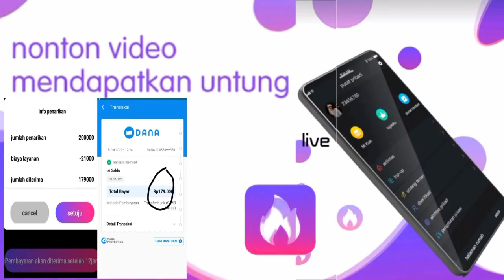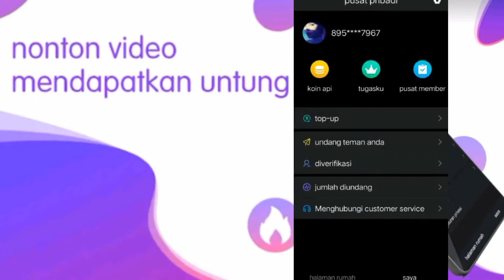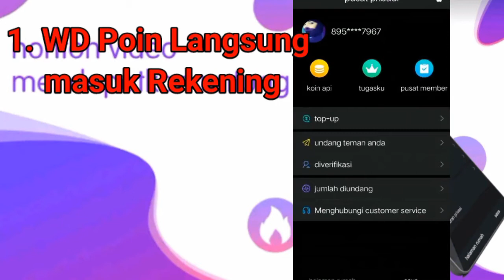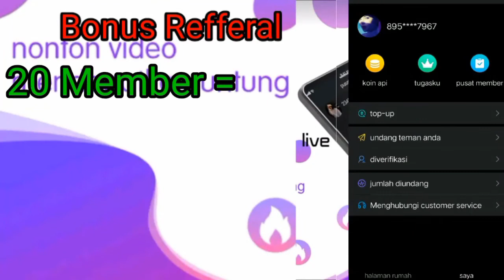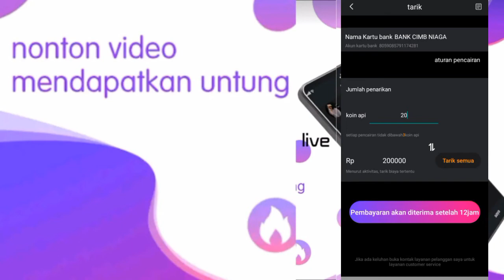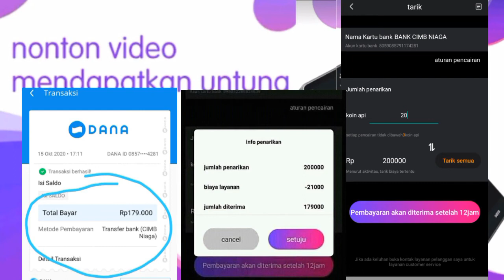Viraaaaaaallll.....Aplikasi Menguntungkan APLIKASI BATU VULKANIK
*GRATIS NEW APLIKASI PENGHASIL UANG

✅ LAKUKAN PENDAFTARAN DAN MASUKKAN KODE UNDANGAN : *44004731*

✅ LOGIN  ke APk
✅  Lakukan Verifikasi
✅ Klik Verifikasi
✅ Apload Foto Identitas- Selfi Wajah.

✅ Setelah Terverifikasi
- Pilih menu Koin Api
- Klaim Koin yg harganya Nol (0).
- Pilih Tugas
- Menu Home - Tonton Vidio 5 Menit.
Pemberitahuan Durasi Vidio Dapat Dilihat di Pojok Kanan Layar.

✅ kurs 1 Koin 10 rb.
- Minimal wd 3 koin (30k)
- Penarikkan cukup mudah, Bisa ke bank Lokal.

Selanjutnya ajak teman untuk mempercepat koin anda.

Code undangan ( *44004731* )
Group 👇👇

🤑Keuntungan🤑
1 Poin= Rp.10.000

Profit pasif:
↗️Nonton iklan 5 menit 0.17 poin (free=1 kali video /hari)

Profit Aktif:
▶️Ajak 20 orang dapat bonus Rp200.000

▶️Ajak 50 orang dapat bonus Rp2000.000

▶️Ajak 100 orang dapat bonus Rp5000.000

▶️Ajak 200+ orang dapat bonus Rp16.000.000